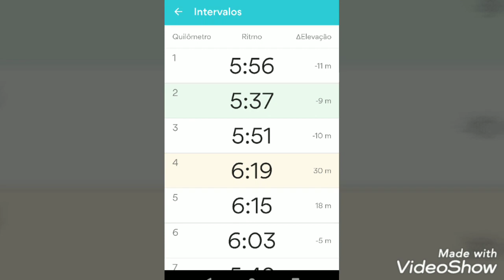Corre comigo? 10kms - resenha!